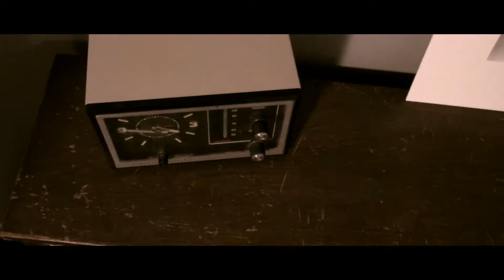The Raven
A short recital of Edgar Allen Poe's The Raven for ProjectED.com